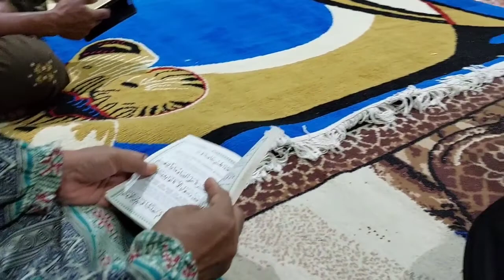Aqiqah sesuai sunah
Setiap orang tua pasti mengharapkan seorang anak yang soleh solehah, oleh karena itu dengan adanya kehadiran seorang anak maka sudah sepantasnyalah orang tua memberikan sedekah kepada orang lain berupa kambing yang disembelih untuk di bagikan kepada kerabat dan tetangga sebagai rasa syukur kepada Allah Subhanahuwata'ala, walaupun anak sudah menginjak usia remaja baru dapat dilaksanakan beraqiqah saya tetap menjalankannya dengan harapan semoga si buah hati menjadi anak soleh, dijauhkan dari sifat-sifat tercela dan dilembutkan hatinya.